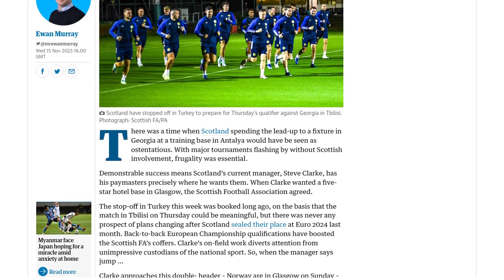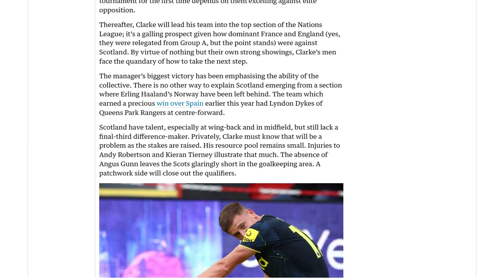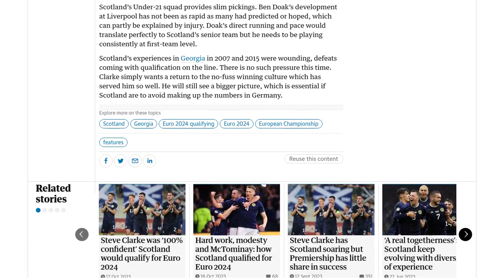Steve Clarke plots path to elevating Scotland after qualification success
Scotland's manager, Steve Clarke, is focused on elevating the national team after their qualification for Euro 2024. The team's recent success has allowed Clarke to have more influence and resources at his disposal. Clarke is aware of the need to progress and avoid stagnation, as Scotland has suffered three consecutive defeats. He has scheduled friendlies against strong opponents like France and England to prepare for the challenges ahead. Scotland's ultimate goal is to excel against elite opposition and progress to the second phase of a major tournament for the first time. However, the team still lacks a final-third difference-maker and faces challenges due to a small resource pool and injuries to key players. Clarke is confident in his team's collective ability and is not aggressively pursuing players who may qualify for the squad via bloodlines. Scotland's Under-21 squad provides limited options, but players like Ben Doak have potential if they can gain consistent first-team experience. Ultimately, Clarke aims to restore a winning culture and ensure that Scotland does not merely make up the numbers in Germany.